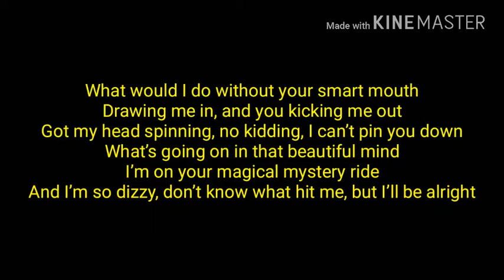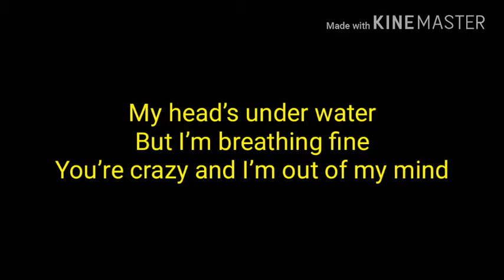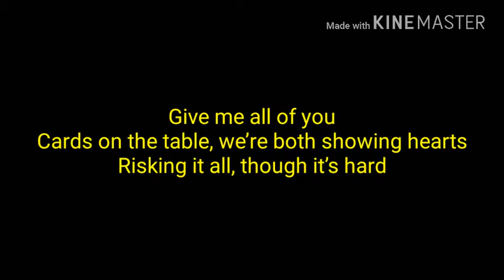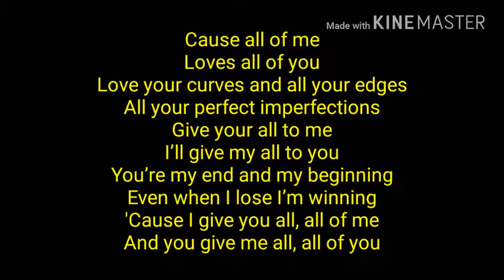All of me-Cover by Saiful Jaicob